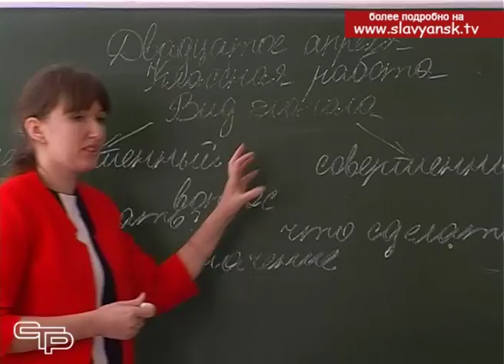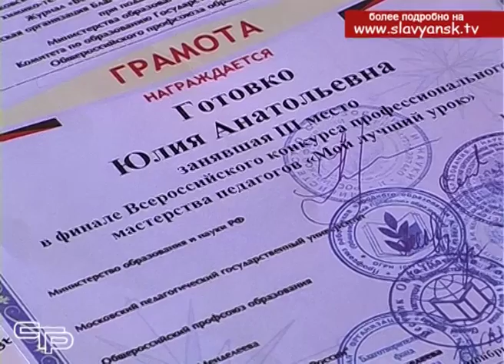О молодых учителях